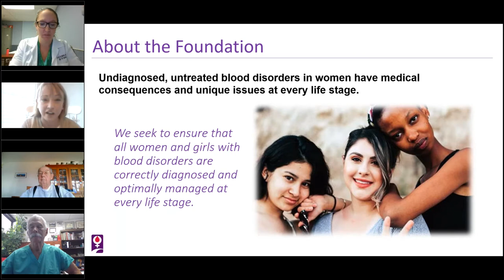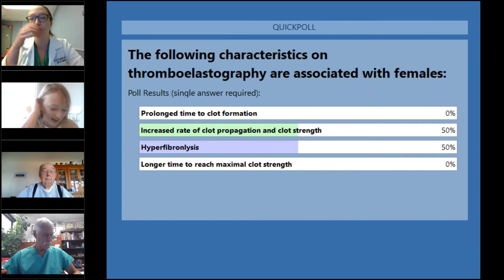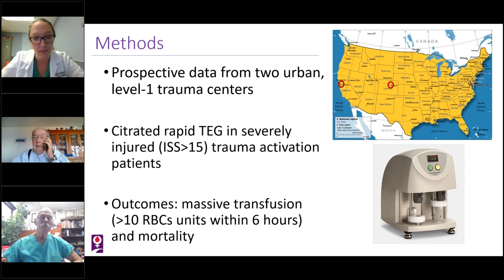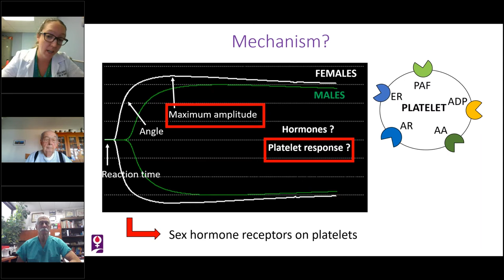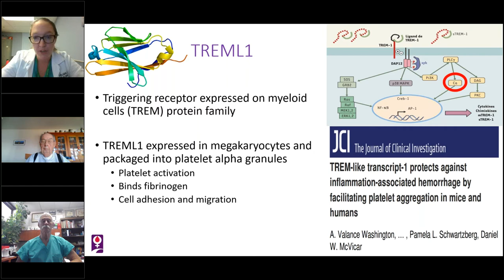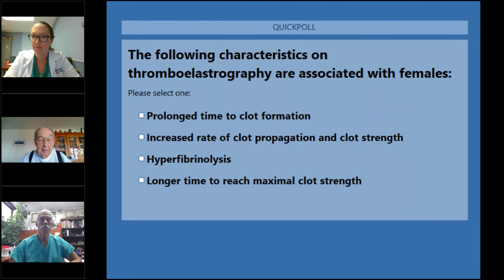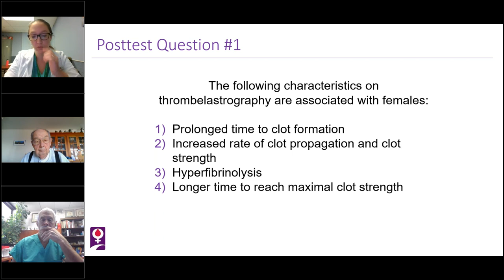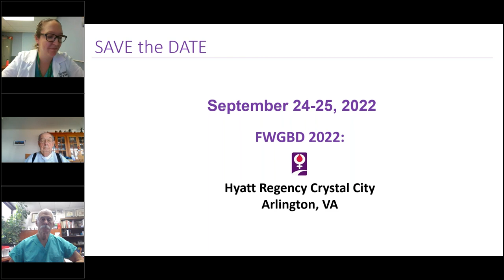Case Conversation Sex Dimorphism in Trauma Induced Coagulopathy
In this Case Conversation webinar session on Friday, December 17, from 12:00-1:00 pm EDT, Dr. Julia Coleman, Dr. Ernest Moore, and Dr. Ken Man offered case-based insight related to sex-specific coagulation differences and their impact on clinical treatment and outcomes. The expert faculty used the recent journal article Trauma Resuscitation Consideration: Sex Matters as a guide, and reviewed the female-specific hypercoaguable state and the implications for trauma and emergent care.  The providers discussed how the treatment of challenging cases could change, and what it means for providers now and in the future. The case presentations and discussion were followed by an interactive Q&A session with participants, led by Dr. Kenneth Mann.